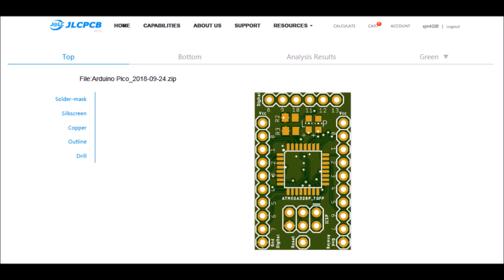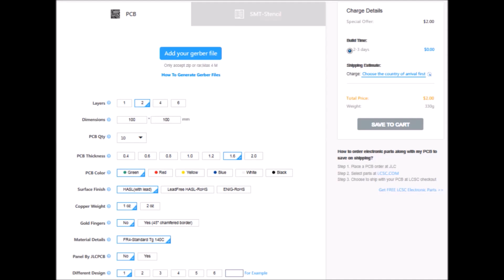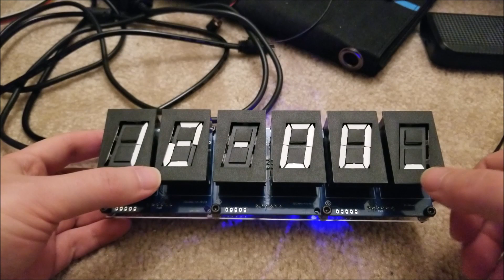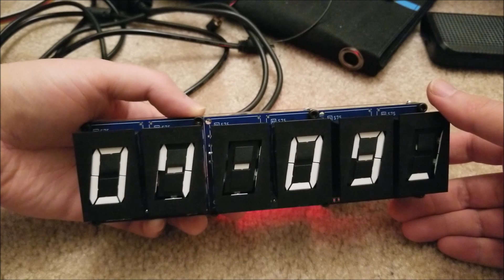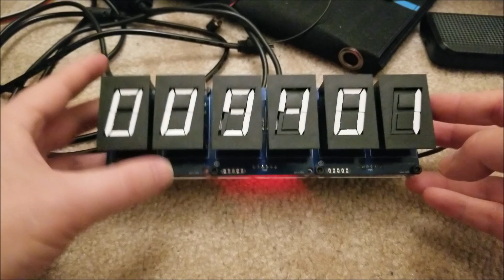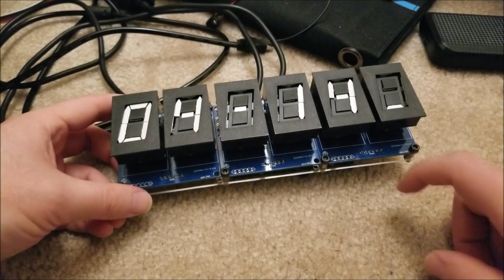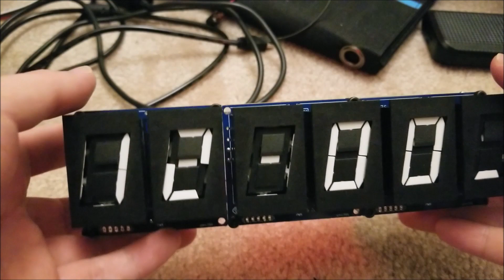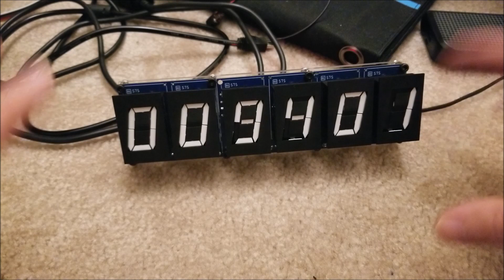DIY EasyFlip Wifi Youtube Sub Counter + Clock Complete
Additionally I'd like to thank Alfa Zeta once again for donating the electromechanical displays used in this project as well as their support of this project. Check them out

So the journey of this project that started sometime in October of 2018 is finally at an end as I am wrapping up the final few loose ends. I am happy to present the first complete project for my channel of 2019! In this video I assemble the main wifi control pcbs I've designed and received from JLCPCB. I've written the firmware for the onboard ESP8266 to grab my youtube sub count and also communicate with the DS1302 real time clock over SPI. There are two modes that can be switched between to display my sub count or the current time. I explain the construction of how the boards go together and demo how to use the clock. I still need to stress test the software to see if there are any hidden bugs but so far it looks like everything is good to call it finished.

For more technical info check out my Hackaday.io project I'll upload all project files in the next few weeks so feel free to make your own or modify for your own projects (I would appreciate a shoutout or attribution if you do so!).

Code: sjmics
Max Use: 1 (one for per user)
Amount Limit: 300